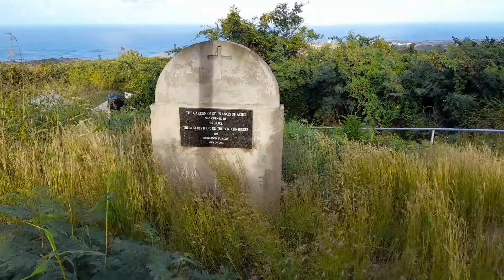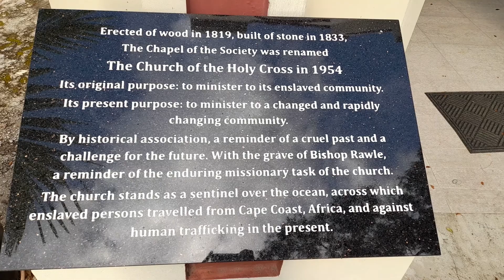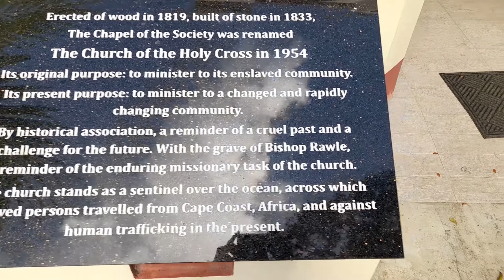A Walk Around Holy Cross Church St. John Barbados⛪🇧🇧 3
This is a walk around Holy Cross Church in St. John Barbados